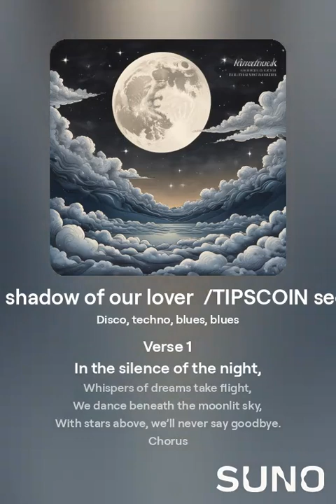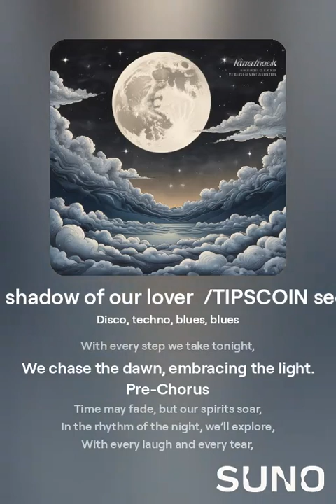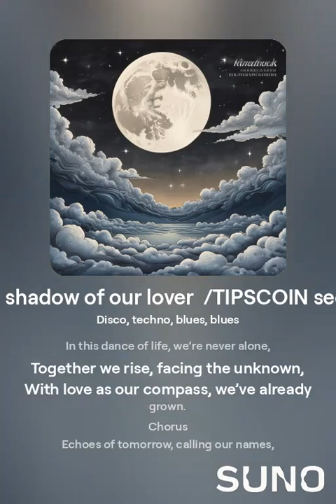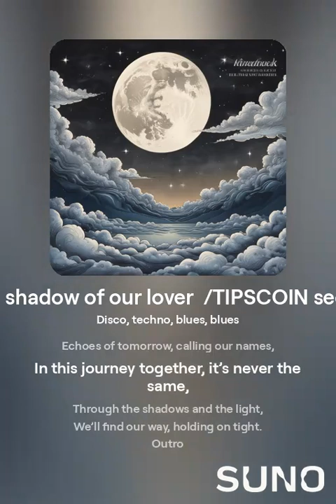The shadow of our lover /TIPSCOIN seong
The lyrics of the free sound source of the TIPS COIN song are copyrighted by the tips foundation. If you use the free sound source commercially in your business operation store, please post a request for permission in the tipsweb3.com music channel free mining category and we will approve it. There is no limit to the area of ​​the store for commercial use, and unless there is a special notice of suspension of use from the tips foundation, you can use it for free without limitation for the time being. However, illegal downloads are not allowed. However, you can spread the sound source when posting on your blog.